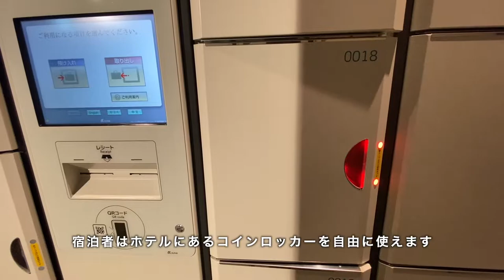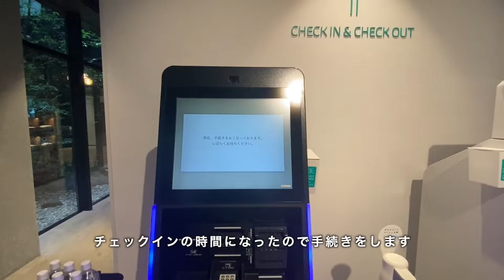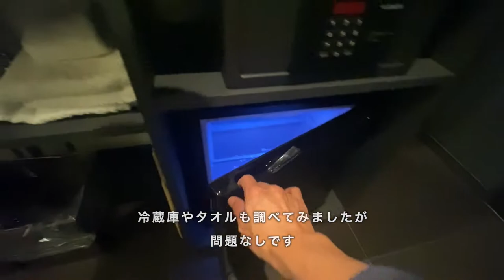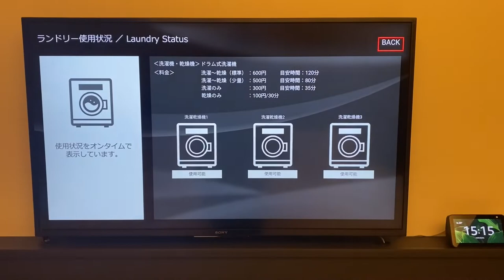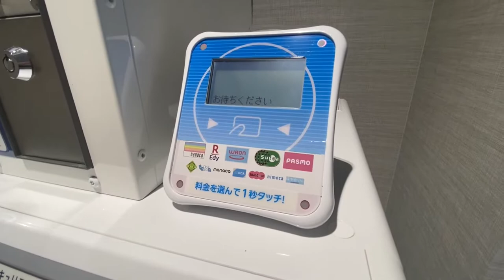ホテル暮らし#52 | 京都でコスパ最強かもしれないプリンススマートイン京都三条の宿泊記 | 旅行VLOG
プリンスホテルの次世代型ホテルブランドであるプリンススマートイン京都三条に宿泊しました。すでに同ブランドは国内に何店舗か存在して、京都には京都四条大宮と京都三条の2店舗が存在します。

元々お得な料金のホテルなのですが、まだコロナの水際対策が撤廃される前という事もあり、破格の値段で宿泊する事ができました。

かなり立地とコストパフォーマンスが良くいので今後利用頻度が多くなる予感がしています。

チェックイン: 2022年10月06日(木)
チェックアウト: 2022年10月07日(金)
客室タイプ:【禁煙】スタンダードツインＡ（17㎡）(禁煙部屋)×1室
プラン: 【Prince Basic Member】公式アプリトライアルキャンペーン 朝食付き
料金: 3,456

00:00 チェックイン前: ラウンジ
01:17 Lunch: Stars'n Cacio
02:15 Room Tour
06:30 晩酌: 半地下 hanchika
07:43 朝ご飯